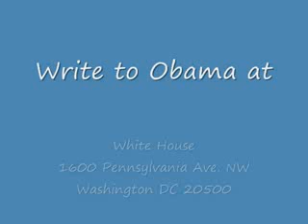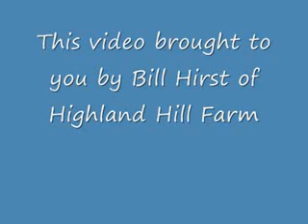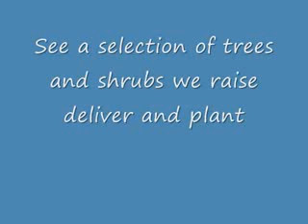Citizens We must 6 Unite against Obama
This vido was created usng the Spore Creature Crator.